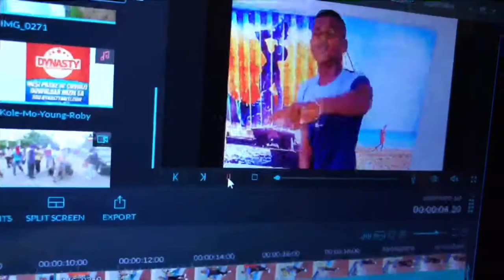SAK PRAL GEN LA POU 2K17 Sa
Young RoBY Trap kreyòl revolution